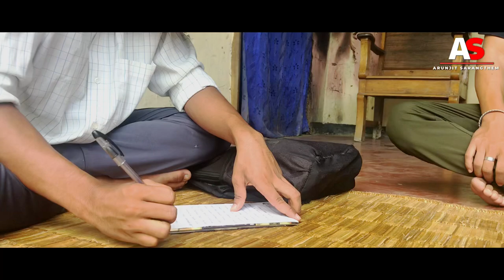Chow chow momo / Bony / dialogue cover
Cast : Arunjit , Roshan , Bikramjit